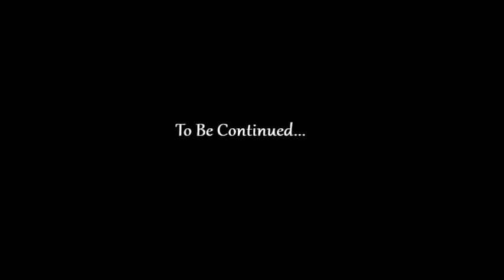Ann Coulter Berkeley Re-Cap With Louisa The Hong Kong "Q"utie (part 1)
This Video ended up being a little longer than I thought it. Louisa has a lot to say, so I split it in 2. There is nothing wrong with that. That's exactly why I bring her on.